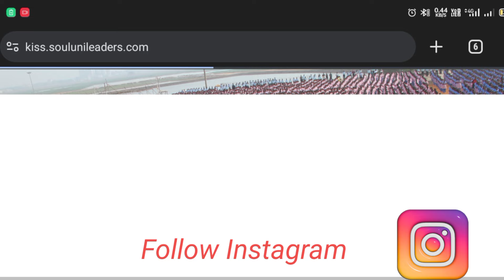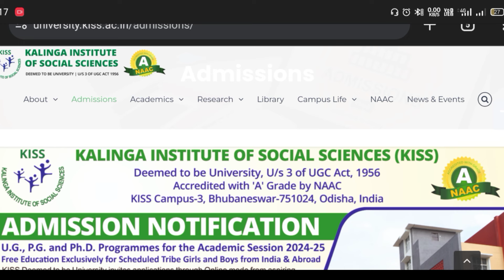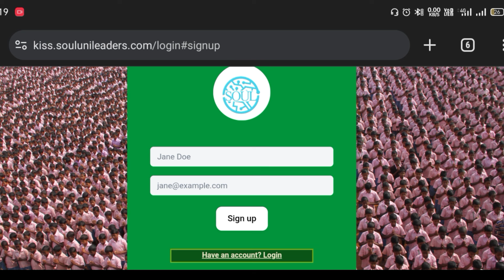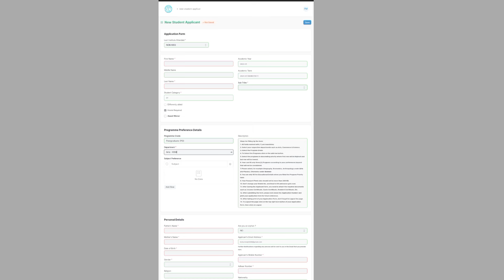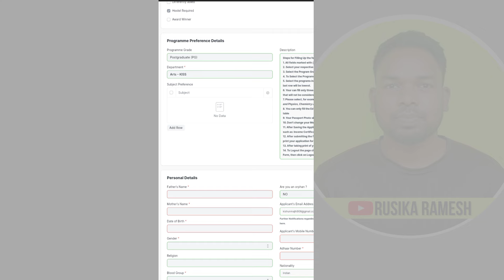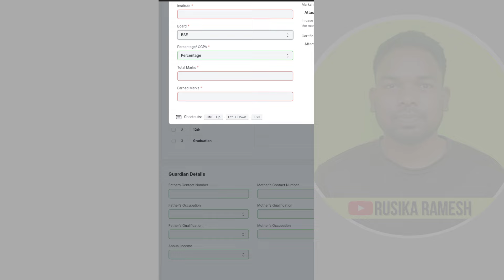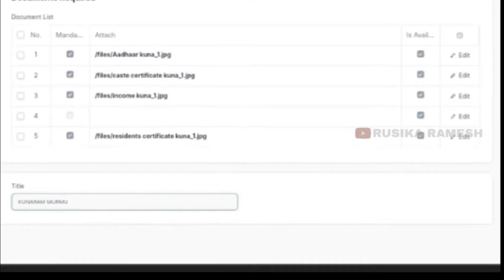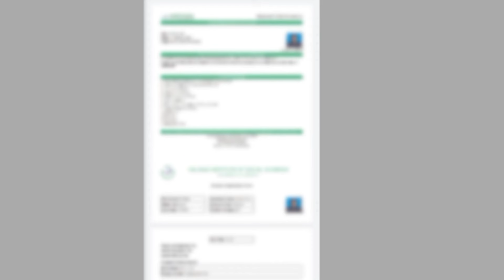KISS PG Online Apply Step By Step 2024 || KISS ADMISSION 2024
00:00 Introduction
01:56 Registration
04:49 KISS PG Online Apply Step By step

Instagram id

RUSIKA RAMESH
I m always for your difficulties,may I help you ?

Video is the only education purpose copyright disclaimer under section 107 of the copyright act 1976, allowance is made for "fair use" for purpose such as criticism, comments , news reporting ,teaching, scholarship and research .Fair use is a use permitted by copyright statute that might otherwise be infringing.